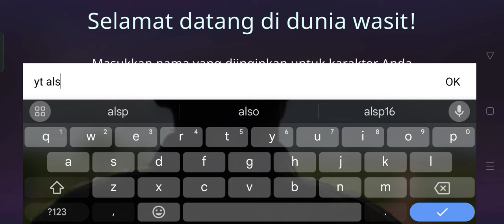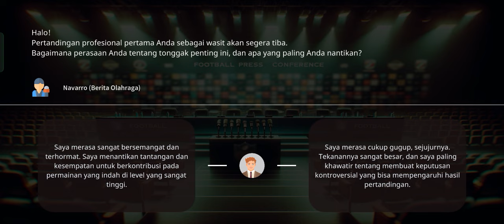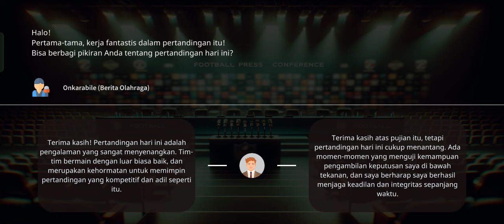football referee simulator | banyak update terbaru di update 0.5 ini‼️ mulai dari var dan bahasa ‼️